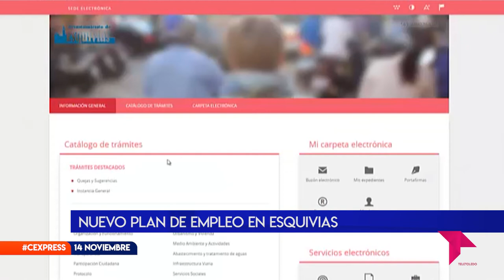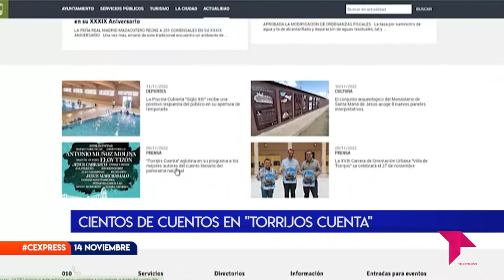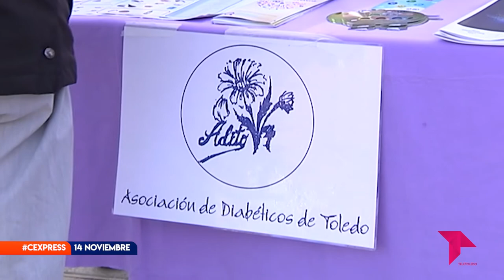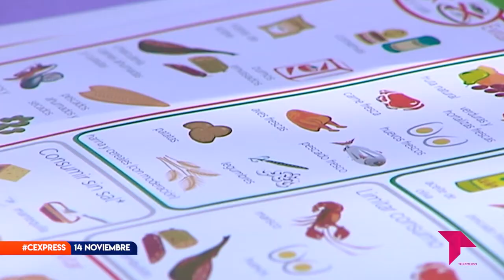CONECTAMOS EXPRESS LUNES 14 DE NOVIEMBRE 2022